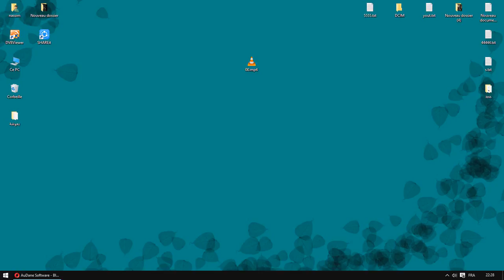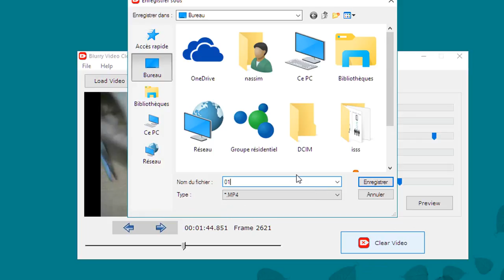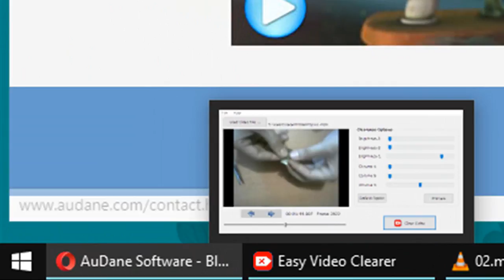تحسين جودة مقاطع الفيديو الرديئة و الضبابية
شرح بسيط و سريع لطريقة تحسين نوعية او تقليل الضبابية في الفيديوهات القديمة المصورة ربما عن طريق واب كام .. برنامج سهل الاسخدام يمكنك تحسين الفيديو و تكرار العملية الا ان تحصل على احسن جودة تعجبك .. للغشارة هده الخدمة موجود في نظام اليوتوب عندما تقوم بنشر فيديو بنوعية رديئة فتلقائيا يقوم باقتراح عليك تحسين الفيديو الى جودة افضل ...
البرنامج : Blurry Video Clearer Free